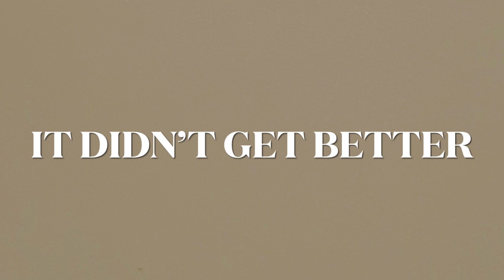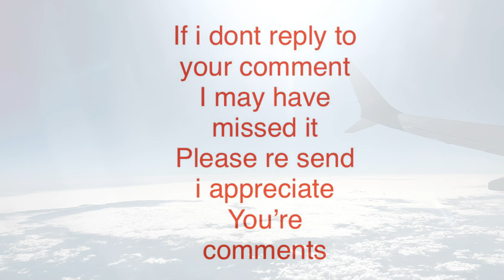Can you still see comet Atlas right now?telescope # comet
We didn’t see it visually but only with averted vision and we were in a zone too, which is the second best. We did capture it on the smart phone with a 10 second and 30 second exposure.